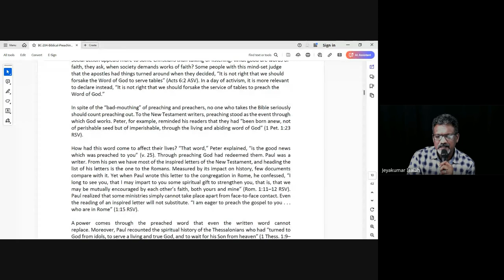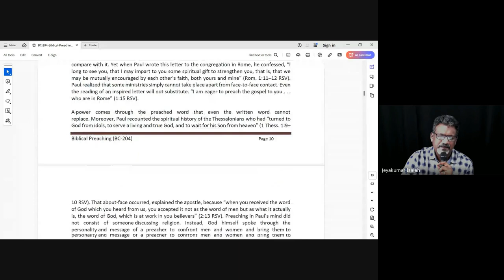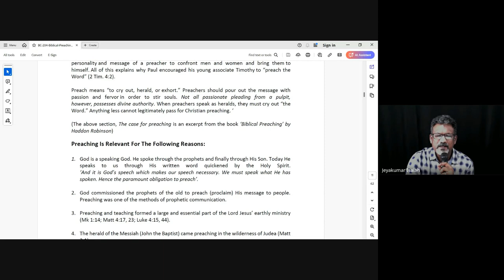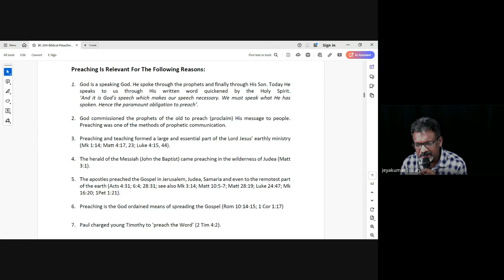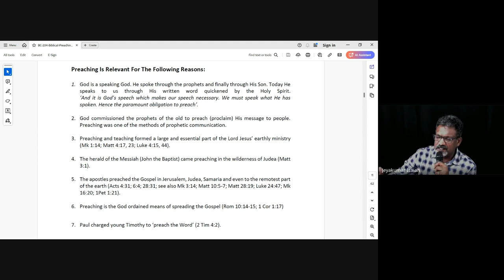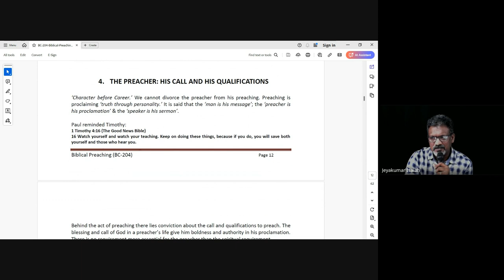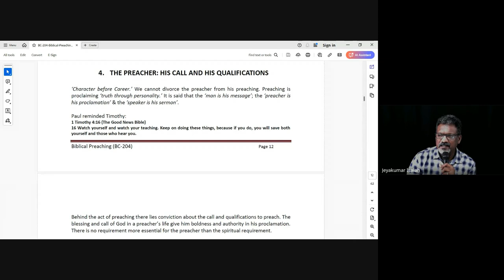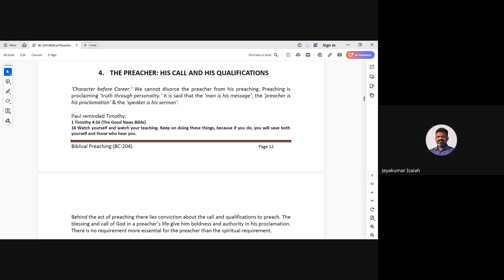Biblical Preaching (Homiletics) | Lecture 4 : BC204-BP-20240827